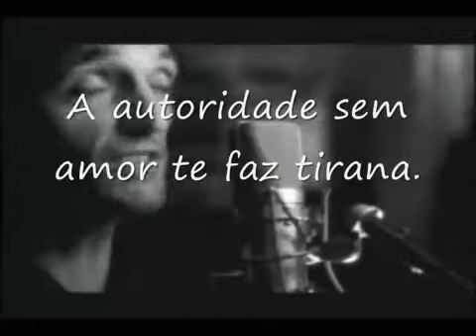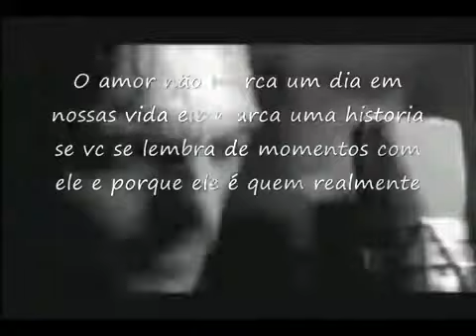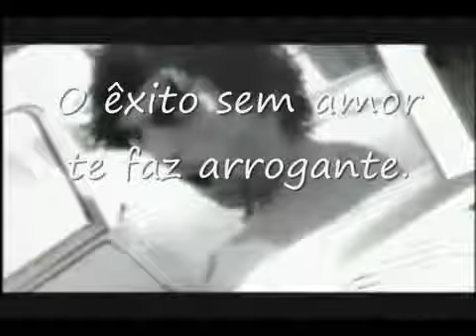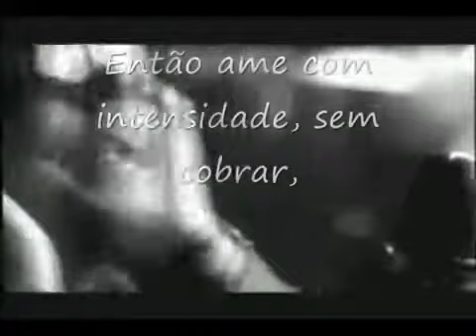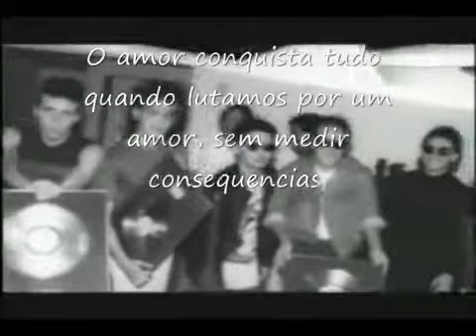É Preciso saber VIVER - Titãs - FRANCISCO ANDIA -.mp4